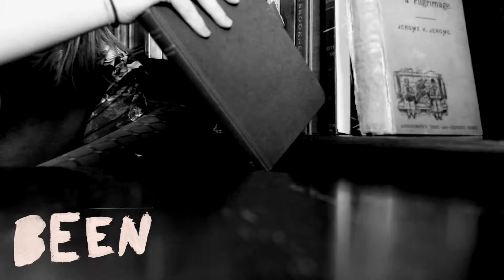Unfinished Fine Art Epsom Quotes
This video is about Fine art piece